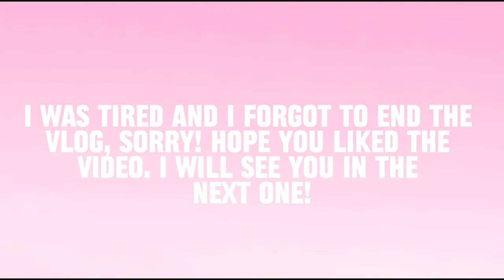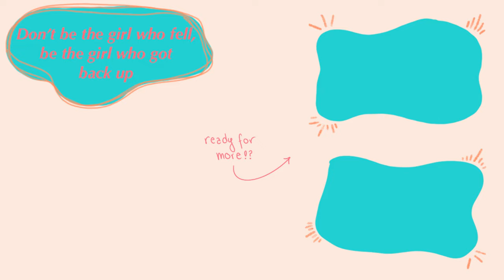Balancing Nursing School & Working Night Shift | Nursing Student Vlog | ER Tech Vlog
Come with me for a chaotic 24 hours in my life. I will work the night shift in the ER and immediately go to my nursing classes! See how I'm able to work night shift and still go to my nursing classes.

My Equipment
Camera Sony ZV-1

*may contain commission links*